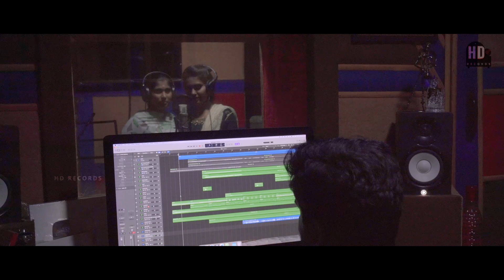Mukkan puthalvane | Making Video | Henry | Muthusirpi | Lovely Lakshmanan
HD Records Productions Presents the Latest
Making Video Song 'Mukkan Puthalvane'  Music By Henry, Lyrics By Lovely Lakshmanan , Sung By Muthusirpi ( super singer),

HD Records website link

Stay updated with the latest videos from Henry Composer,

Song Details :-
Lyricist : Lovely Lakshmanan

Vocals : Muthu Sirpi(Super Singer)
Chorus : Divya & Divya
Rhythm : Arumbu
Mix and mastering : (Dream decibals) Siva

 / thiyagu.raja.  .

©Copyrights @Henrycomposer 2023